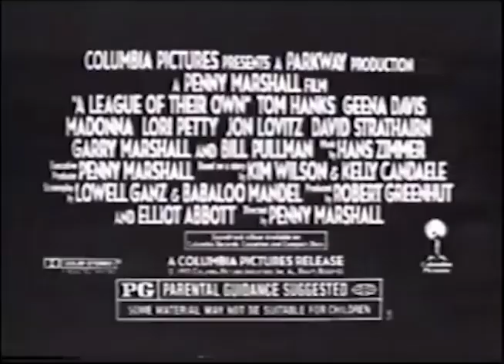A League of Their Own TV Spot #1 (1992)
TV spot #1 for the sports comedy drama film A League of Their Own from 1992.